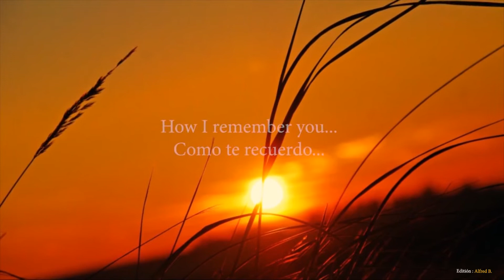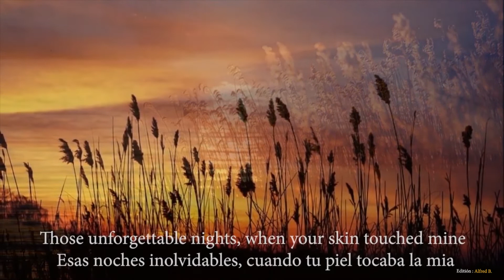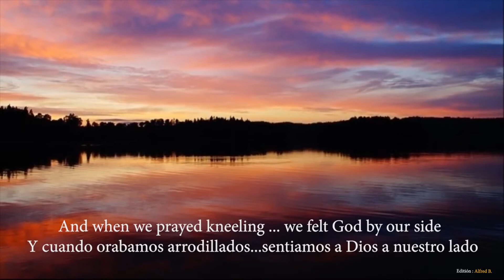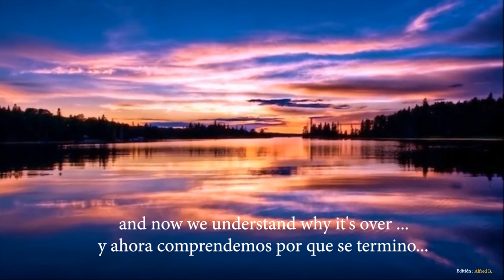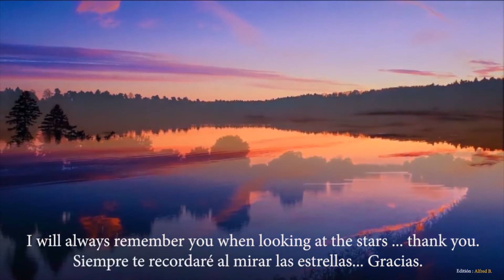CHRIS BOTTI * Oblivion "Smooth Jazz New 2022" // JAZZ NIGHT RADIO